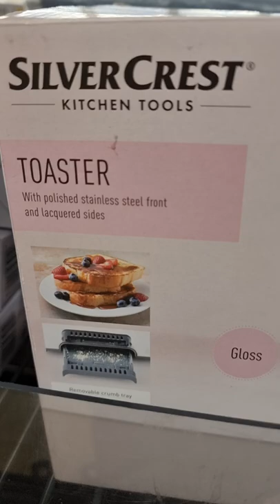AMAZING PINK TOASTER SILVER CREST